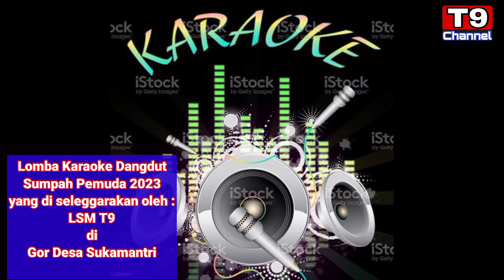LITA NURLITA||LAGU OLEH-OLEH||LSM TEAM SEMBILAN TSM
lomba karaoke dangdut dalam acara memperingati hari sumpah pemuda 2023,yang di selenggarakan oleh Lsm Team sembilan tasikmalaya di gor desa sukamantri ciawi-tasikmalaya.